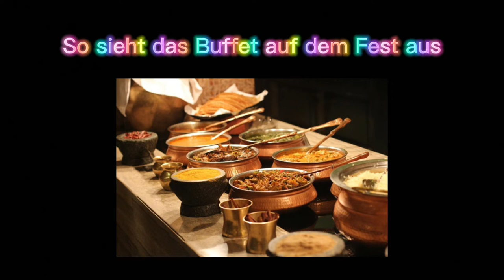Der böse Hubert | Fuchs Filmstudio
This is the first Movie from Fuchs Filmstudio! Have fun!